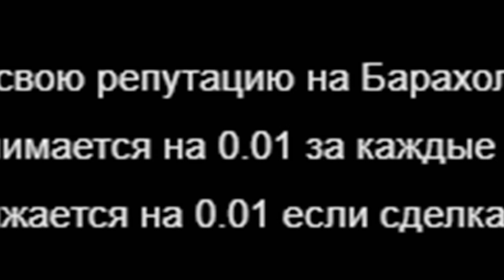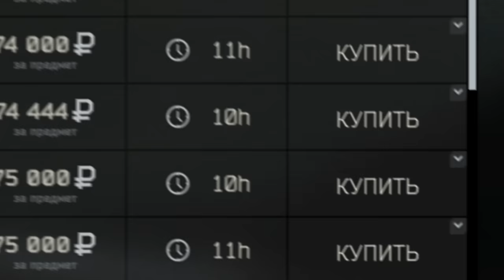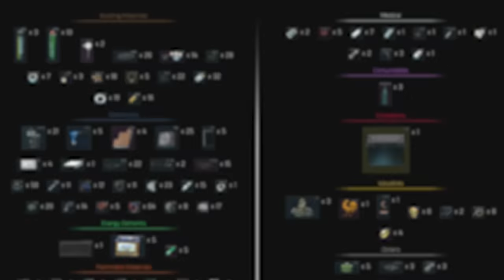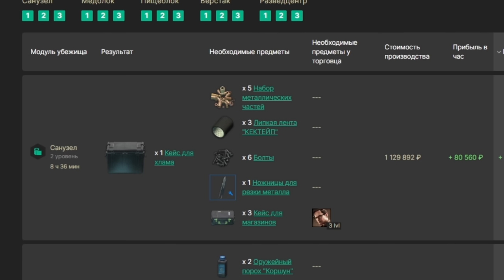как ЗАРАБОТАТЬ в ТАРКОВЕ? ● Побег из Таркова ● Фарм денег Тарков ● Tarkov ● EFT ●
Тарков - та самая игра со сложной экономикой. И чтобы ЕФТ не превращался в душнилово, нужно грамотно распределять лут. Который можно как выфармить так и скрафтить. Побег из таркова - включает в себя много аспектов, фарм лута, заработок денег в таркове - весьма занятная вещь. Tarkov любит, когда в него много играют, чтобы играть было в EFT по приятнее - должны быть деньги в схроне. Escape from tarkov

Место СКАМА ( то есть поддержки) на БУСТИ

Моя сборка компьютера:
Процессор - Ryzen 5 3600
 Видеокарта - ASUS GTX 1650 super
Оперативная память - HyperX 16gb
Материнская плата - GIGABYTE b450
SSD - crucial 256гб
HDD - WD Blue 2TB
Периферия:
Мышь - Logitech G402 HERO
Клавиатура - bloody x7
Коврик - Logitech
Наушники - HyperX CloudAlpha
Микрофон - HyperX Solocast
Монитор - АOC 27"